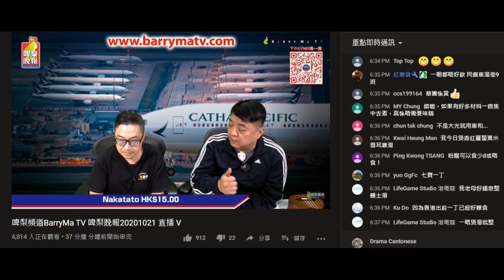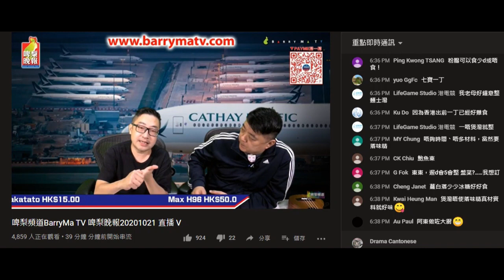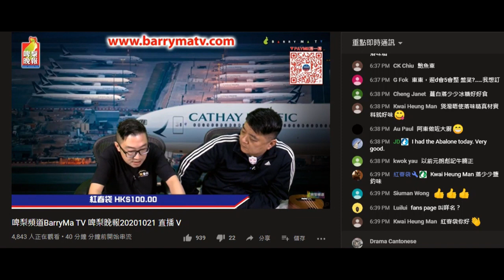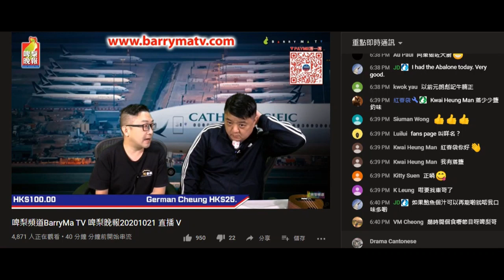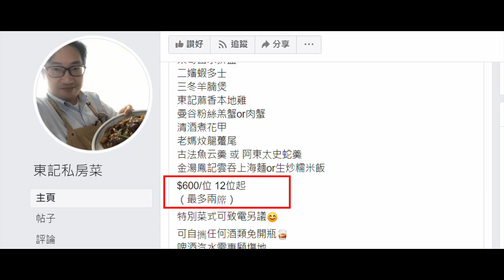20201021 啤梨晚報撚屌馬健賢鳩吹所有腦殘上鳩台還樽都讚仆街東啲鮑魚好食，又吹仆街東而家賣鮑魚維生，仆街東鳩吹自己全年有盤菜賣。一睇佢個facebook，成盤垃圾賣3600，無一個回頭客。